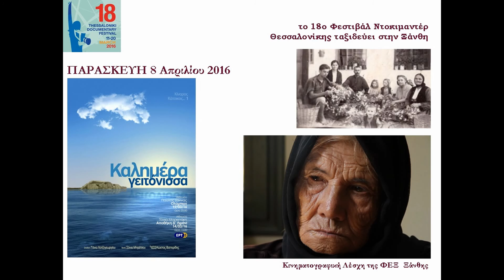Το επεξεργασμένο βίντεό μου